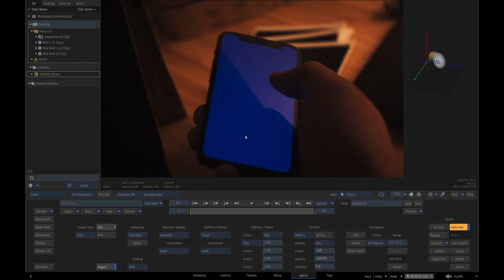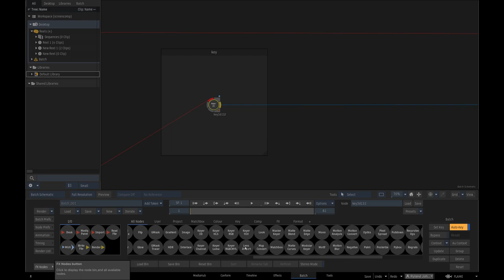2023 Reverse Flame UG: Invert Output from Keyers -Ryland B. Johnson